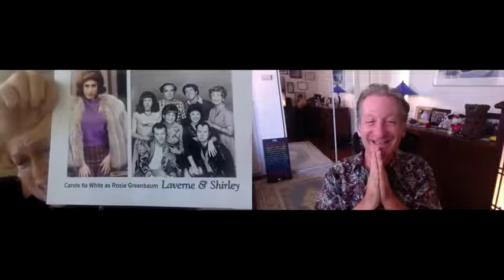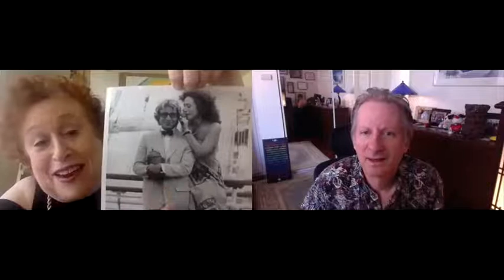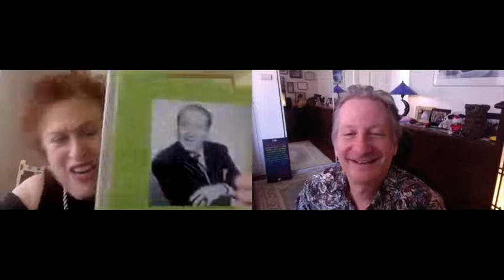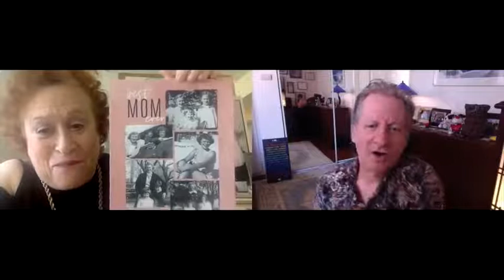Carole Ita White - Meet The Biz With David Zimmerman - 03/08/22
Special Guest:
Carole Ita White

“ Stay Fresh ”